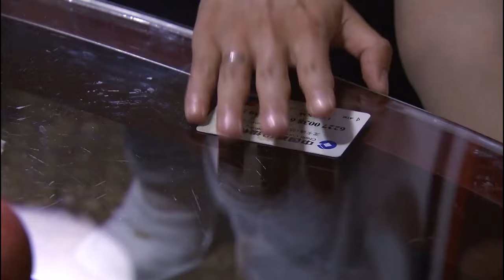ENG SUB|1080P| 【温柔的诱惑】拜金果然是会遗传的，母女俩贪慕虚荣，钓金龟婿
we owns the exclusive copyright of all the contents published on the channel.